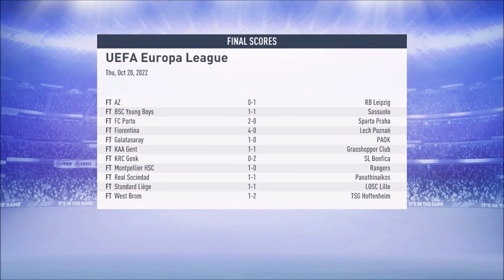FIFA 19 Player Career Mode | #64 | The Great Toe Of Aaron Mooy....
Welcome, to the 64th episode of our FIFA 19 Player Career mode! We're now with Arsenal in England, but who knows where we will go!! Join me and find out!